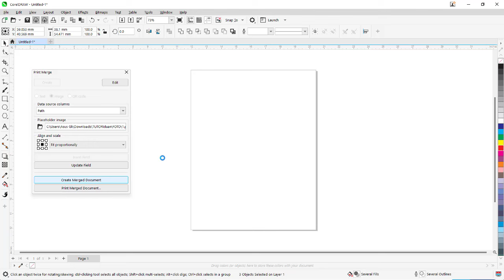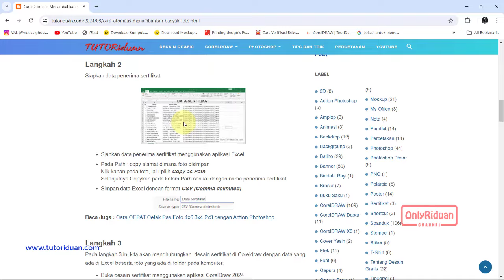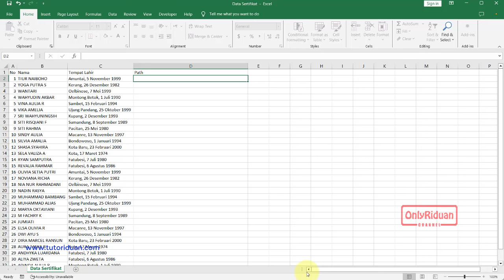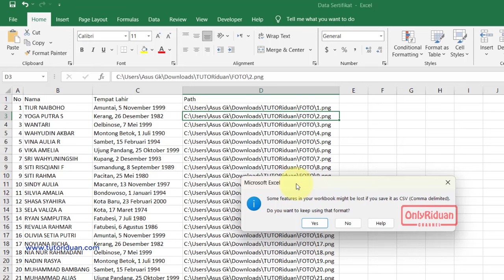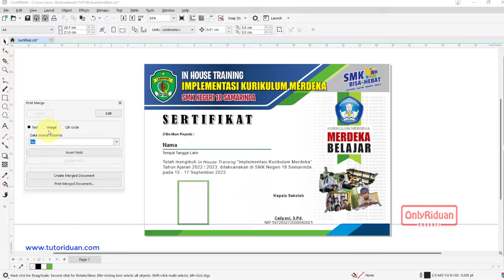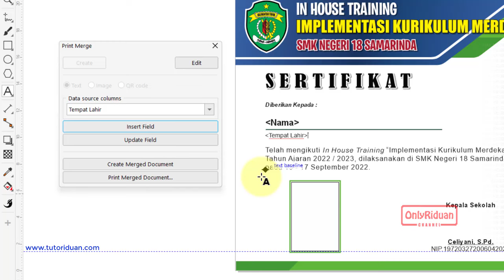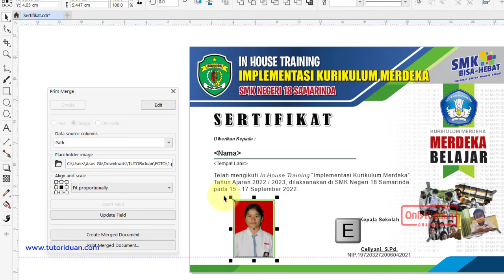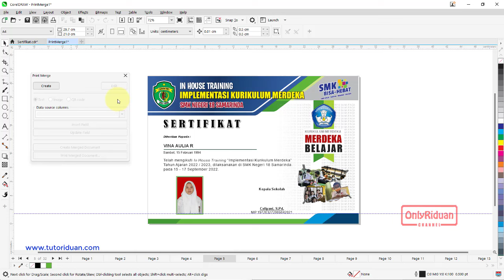Cara Mudah Cepat Otomatis Menambahkan Banyak Foto di Desain Sertifikat - CorelDraw Tutorial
Cara Mudah Cepat Otomatis Menambahkan Banyak Foto di Desain Sertifikat Tutorial Print Merge Coreldraw 2024.

Semoga Bermanfaat